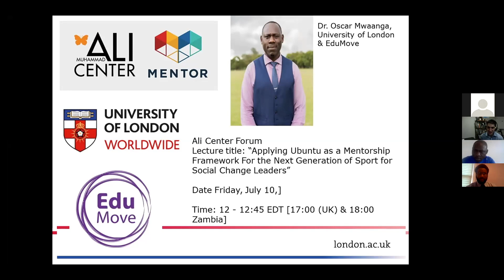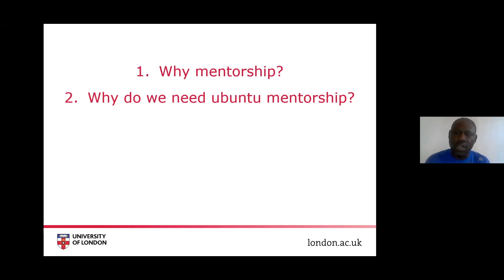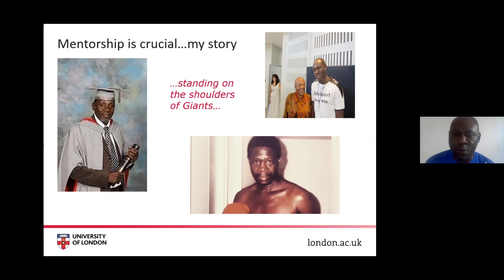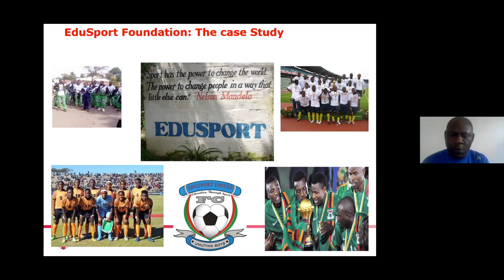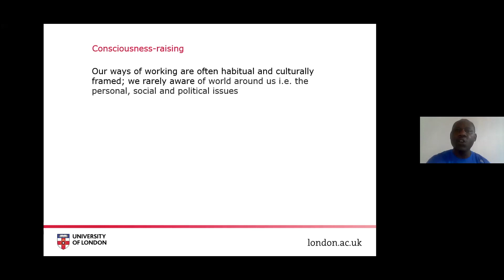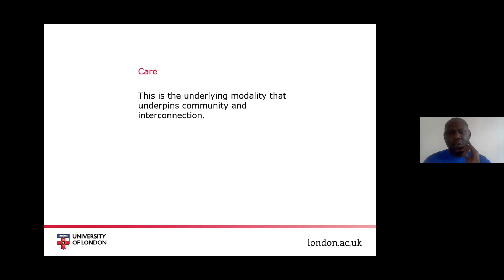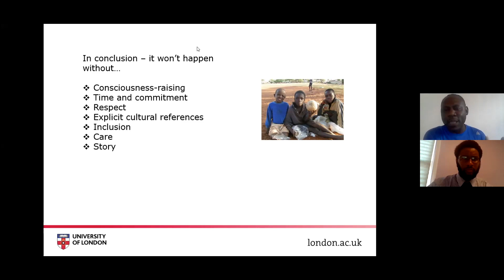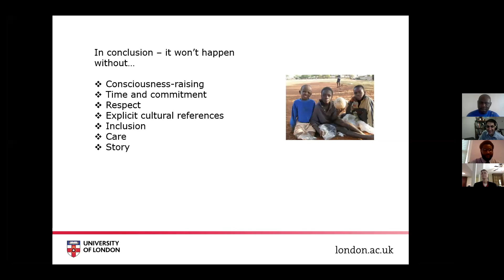Applying Ubuntu as a Mentorship